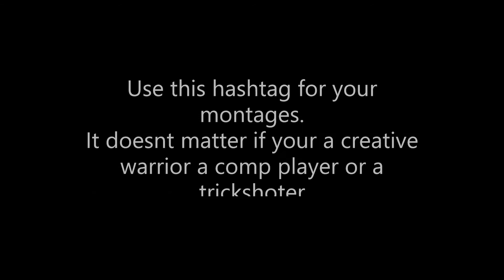New hashtag nsc200rc + thanks for 100 subs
Guys use in your montages

NSC Tournament results soon